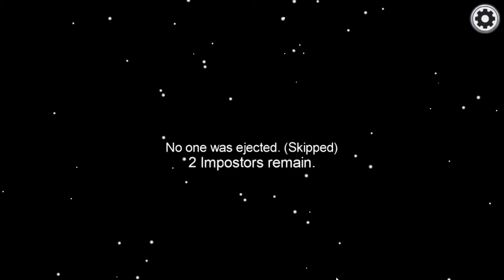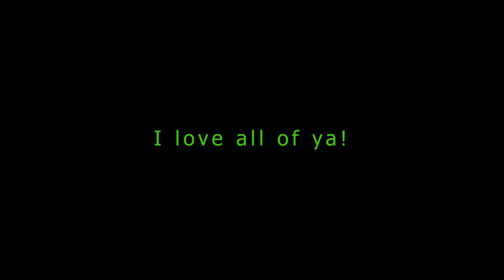Among Us With Some Real OGs Part 2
Part 2 of this epic night of Among Us with the OGs.